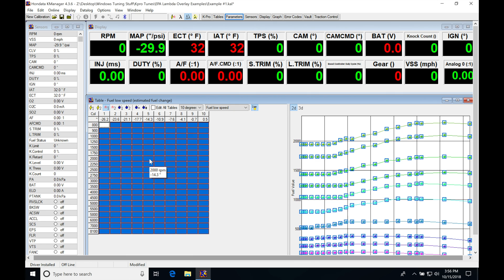Hondata Kpro: Idle & Part Throttle Tuning | Evans Performance Academy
Part 25 of the the Hondata Kpro training course walks you through how to tune idle and partial throttle fuel, ignition, and cam angle tables.